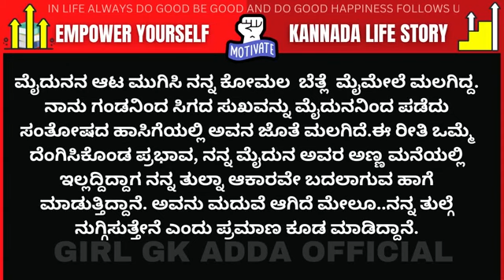ಮಂಚ ಮುರಿಯುವ ತನಕ ಅತ್ತಿಗೆಯ ತಿಕ ಹೊಡೆದೆ , ಅಣ್ಣ ಮನೆಯಲ್ಲಿ ಇರಲಿಲ್ಲ , ಅವಳೇ ಕರೆದು ಹೊಡೆಸಿಕೊಂಡು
kathegalu | jk adda kannada

kannada kaama kathegalu|@samunTV

Kannada Kama kathegalu Kannada Kama katumba new story motivation story New story inspired story Kannada